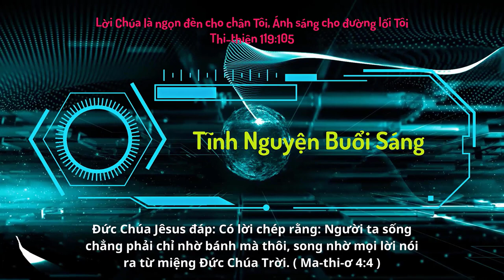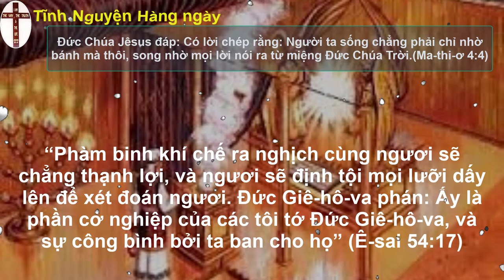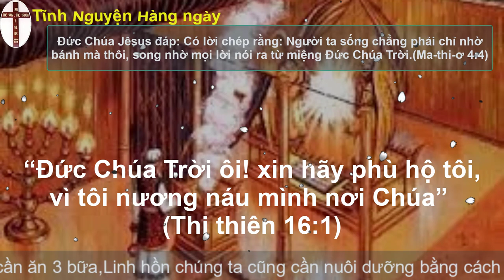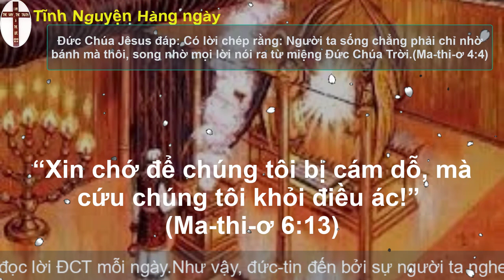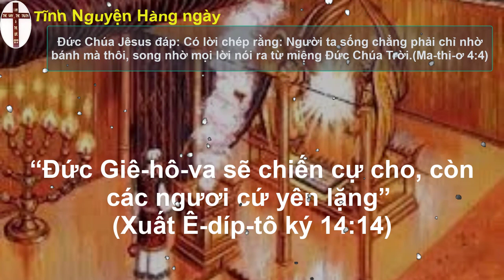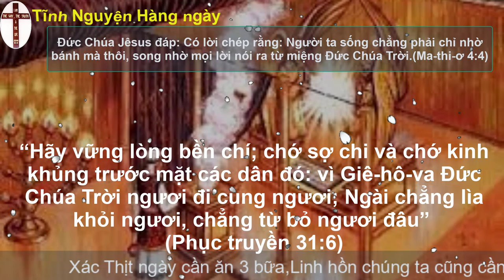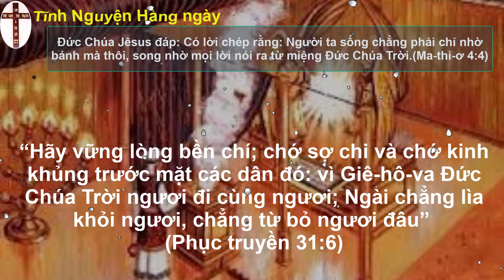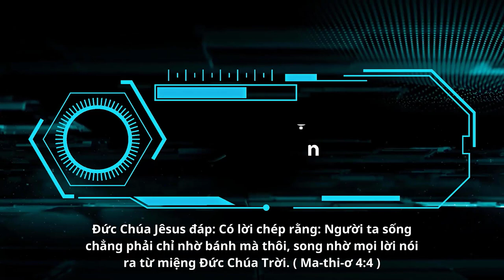Oneway Radio | Tĩnh Nguyện Hằng Ngày 25/07/2023 | Dưỡng Linh cơ Đốc